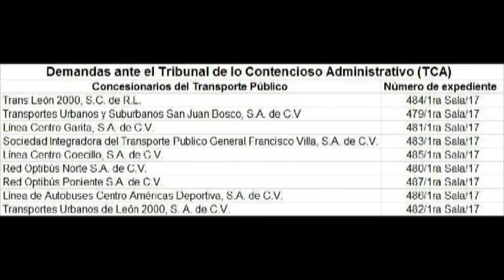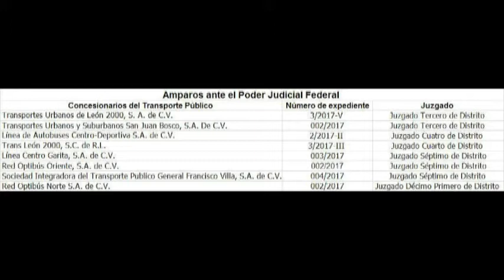Inter de Carmen Martínez